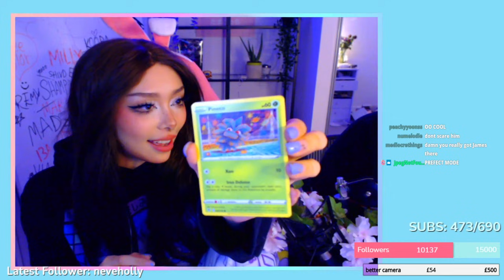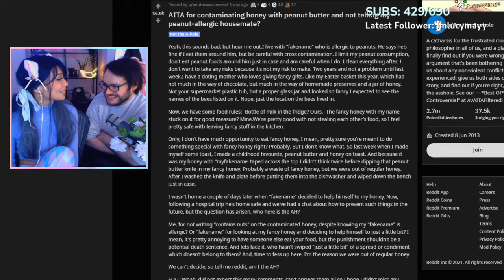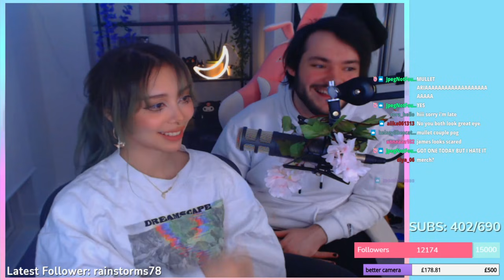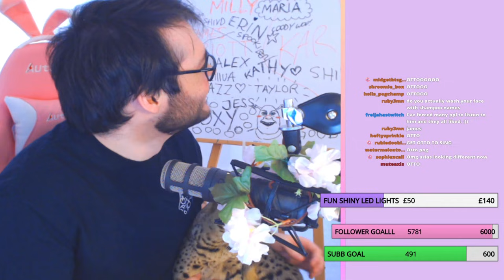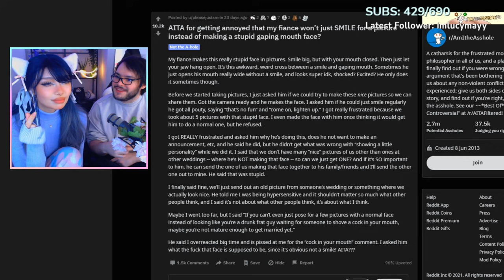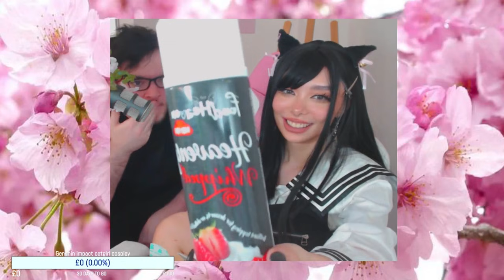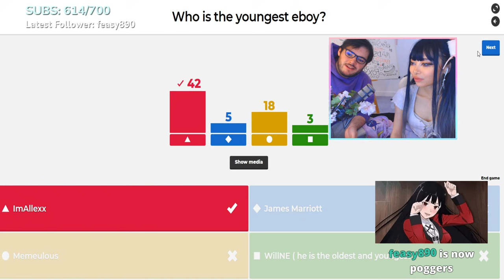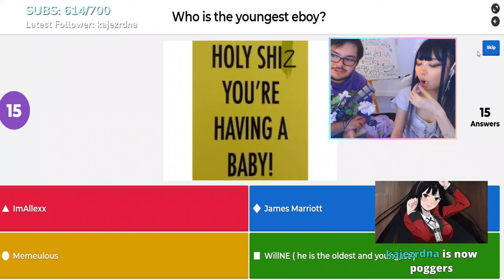james marriott and aria tamogotchi clips on stream together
i've been meaning to make a video like this for a long time due to the absense of clips of them on youtube. so here you are

FOLLOW ME @MUNCHKINFX